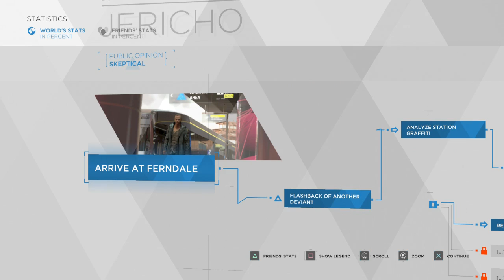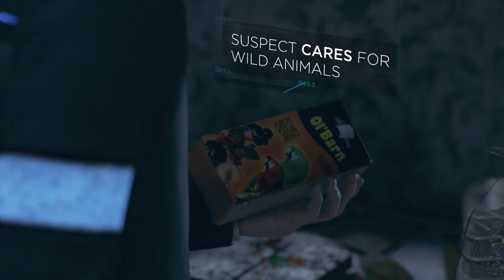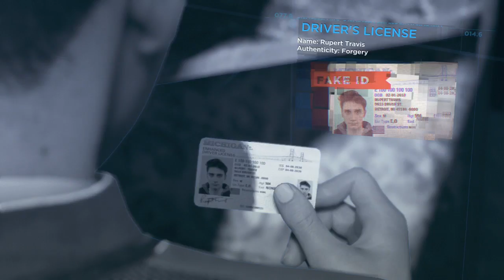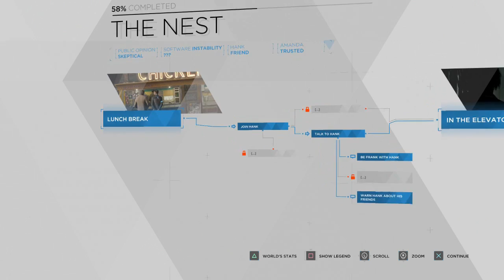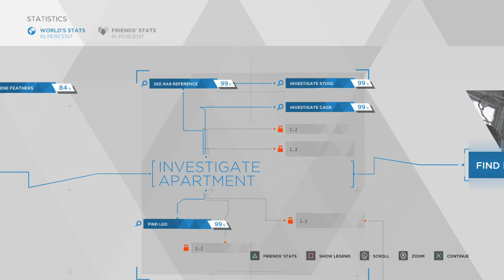Sunburned Albino Plays Detroit: Become Human EP 10